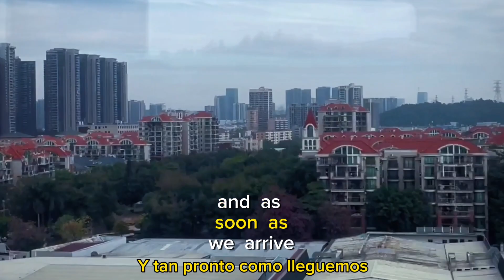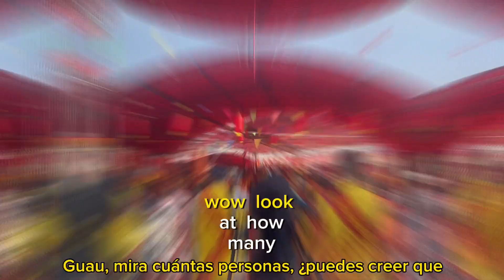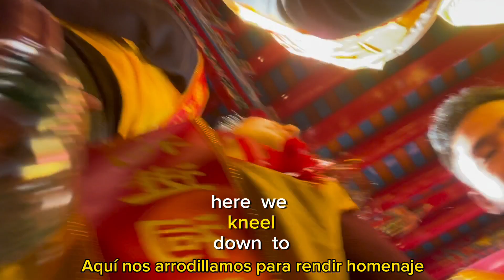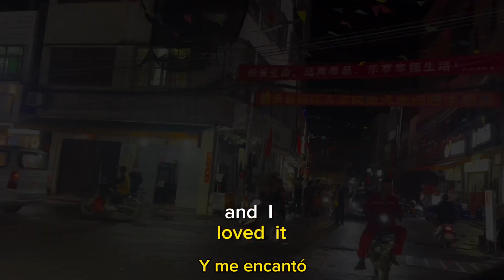CULTURAL SHOCK: LIFE IN RURAL CHINA🇨🇳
Hi everyone! This video is full of Chinese tradition and culture, are you ready?
You can't miss the Grand opening of this temple, you will be able to see many things that I have experienced since I am going to share everything with you, food, parades, performances, snakes, dances, dragons, people and family, all gathered for one thing, to celebrate and worship the ancestors!

What do you think of this event? Do you have this kind of event in your country?or Is it very different from where you are from?

CULTURAL SHOCK: MY FIRST TIME IN A CHINESE SMALL TOWN

¡Hola a todos! Este vídeo está lleno de tradición y cultura china, ¿estás listo?
No te puedes perder la Gran inauguración de este templo, podrás ver muchas cosas que he vivido ya que voy a compartir todo contigo, comida, desfiles, actuaciones, serpientes, danzas, dragones, personas y familia. ¡Todos nos reunimos por un solo motivo: celebrar y adorar a los antepasados!